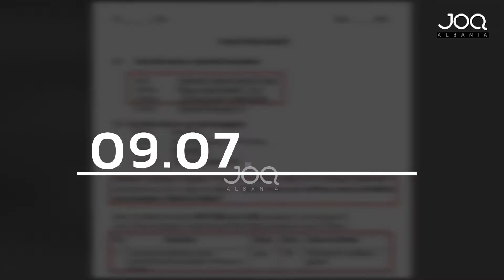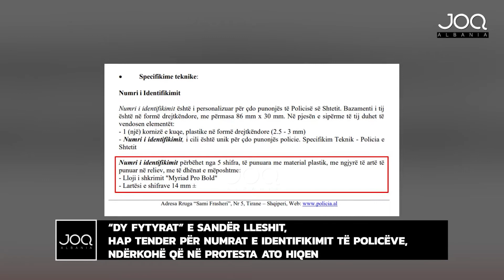Sandër Lleshi hap tender për numrat e identifikimit të policëve, ndërkohë që në protesta ato hiqen